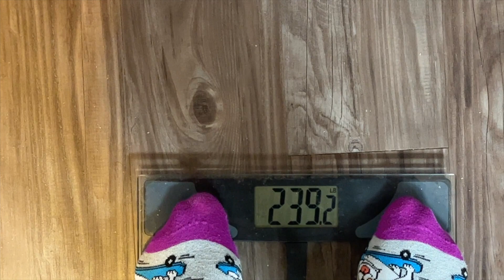I couldn't make it half way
It's the treasures of the moment that mean the most to me. Life is a journey and I plan to enjoy every moment that is gifted to me.   My center is my family.

Join me on IG Keeping up With Dez
Snapchat dladydez